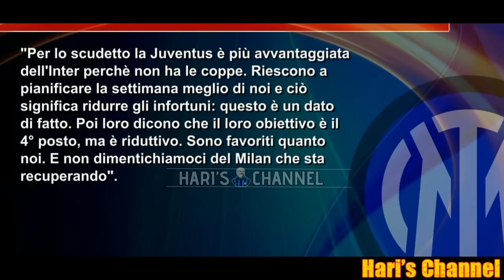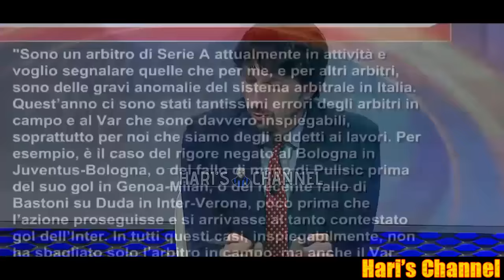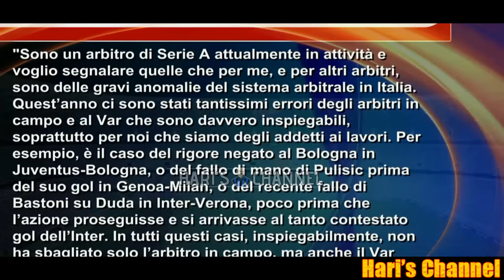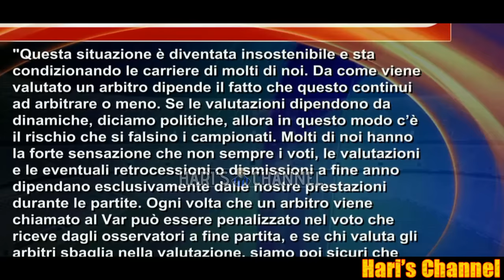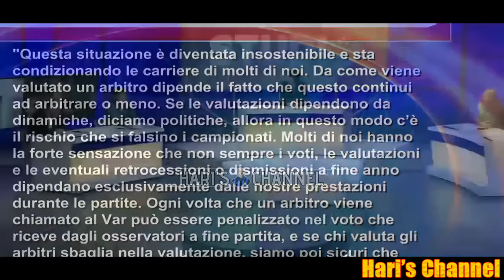L'INTER VINCE LA SUPERCOPPA IL NAPOLI SI LAMENTA DELL'ARBITRAGGIO DEL MATCH